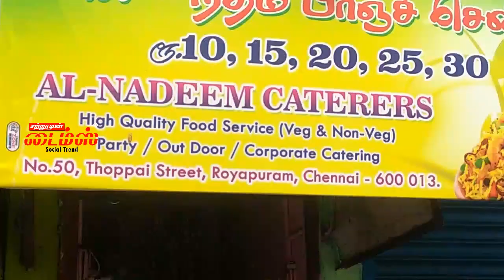தொழிலாளியை முதலாளி ஆக்கிய கொரோனா மாத்தி யோசித்த வாலிபர்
Rs 10 biriyani in royapuram chennai சென்னை ராயபுரத்தில் 10 ரூபாய்க்கு பிரியாணி